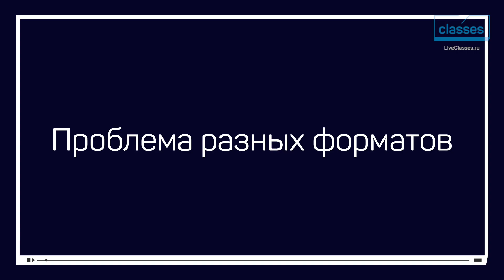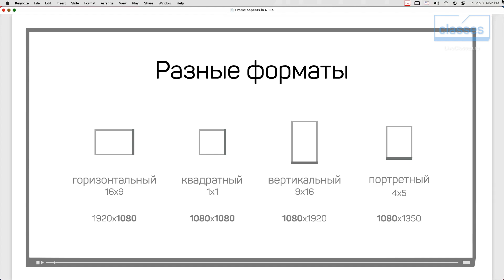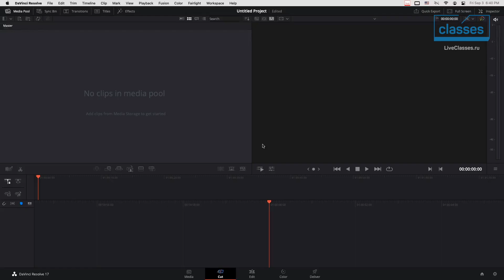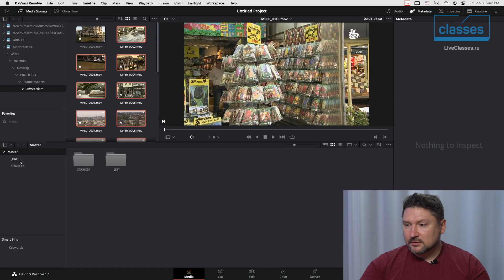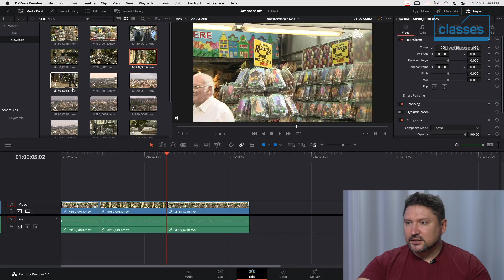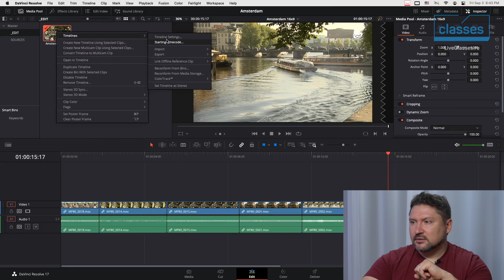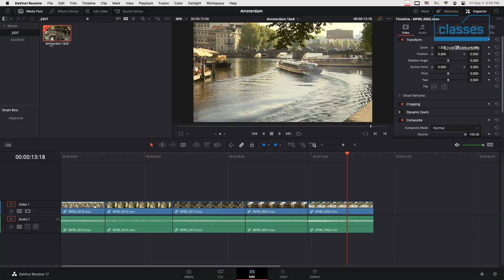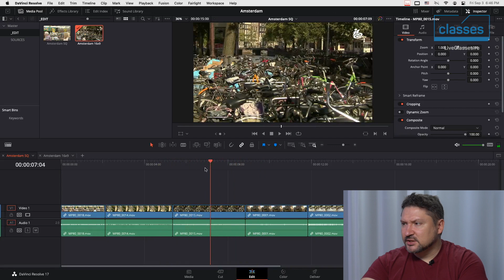Проблема разных форматов. Работа с разными размерами кадра для соцсетей в DaVinci. Д. Ларионов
Научитесь адаптировать видео под разные форматы в DaVinci Resolve